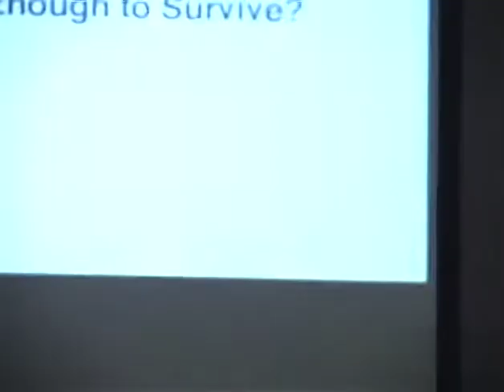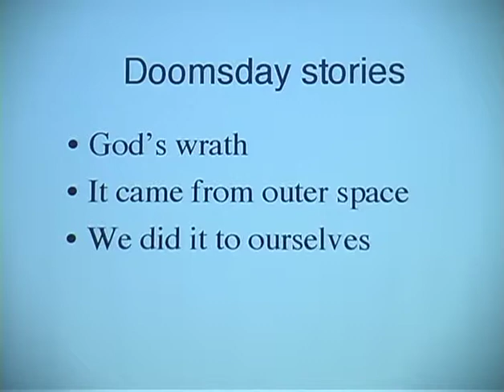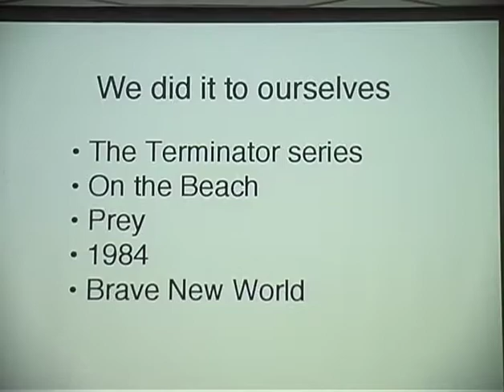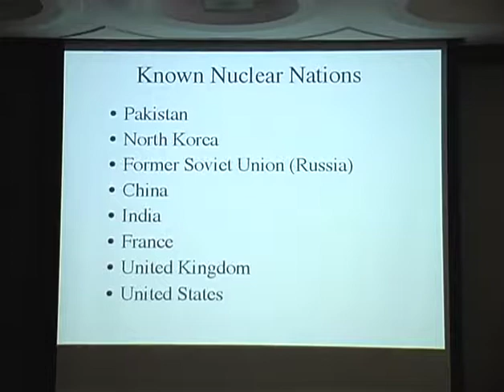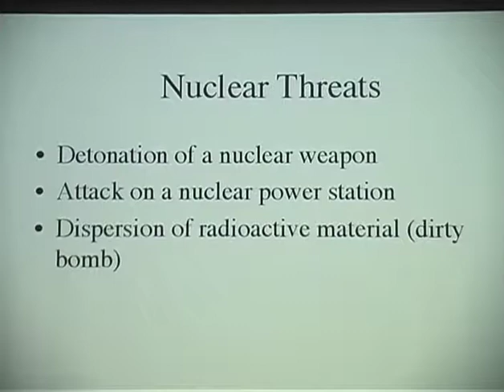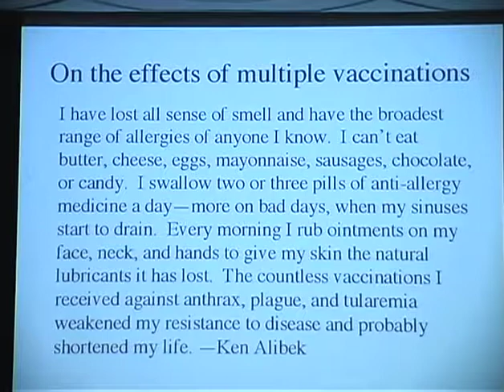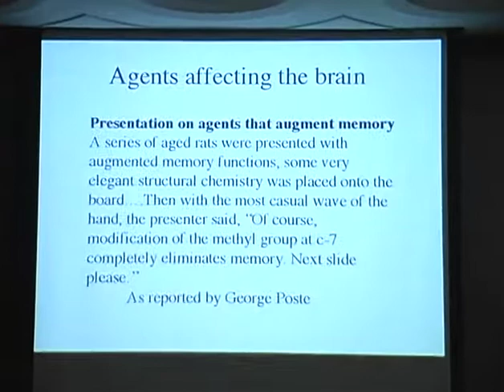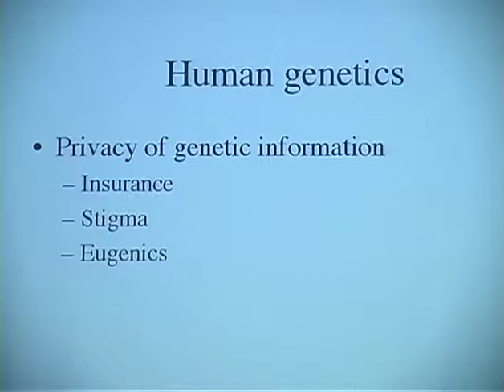Is Our Intelligence Impairing Our Chances for Survival? by Robert F. Curl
This talk is part of 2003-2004 Colloquia – Human Fragility and Resourcefulness: Are We Fit Enough to Survive?

"Is Our Intelligence Impairing Our Chances for Survival?"
by Robert F. Curl